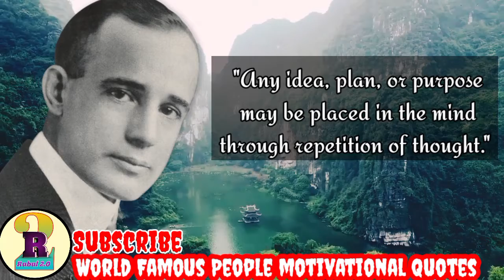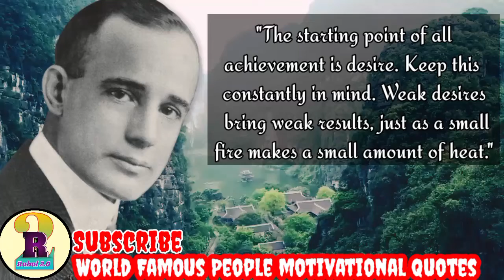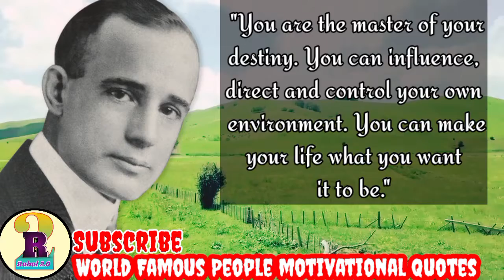Napoleon hill quotes on Success // Best Napoleon hill quotes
famous quotes
positivity quotes
positive quotes
inspiring quotes
inspirational quotes
life quotes
Rubul2.0 Quotes
What is life quotes
Motivational quotes